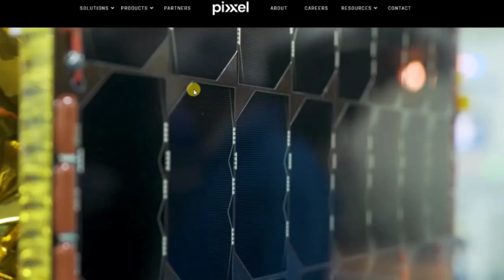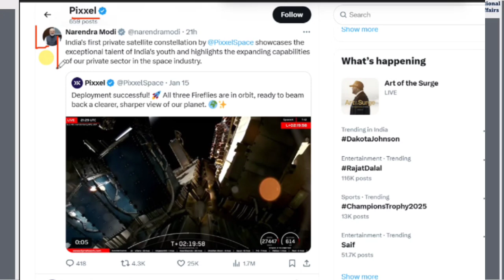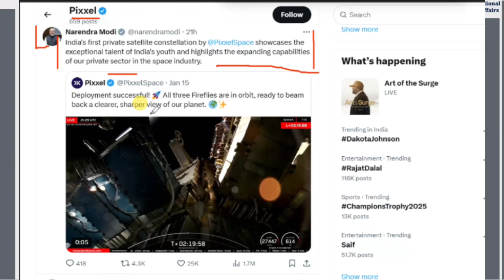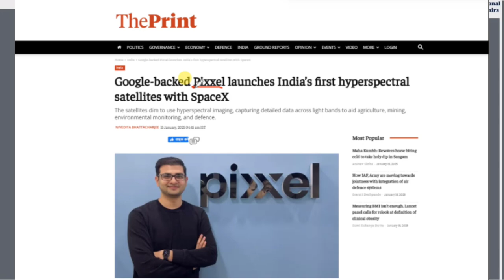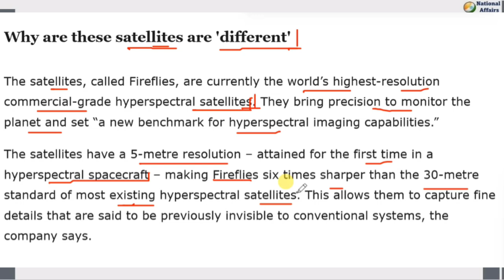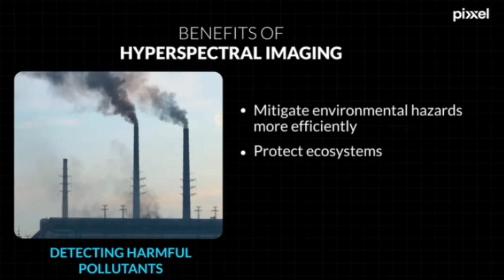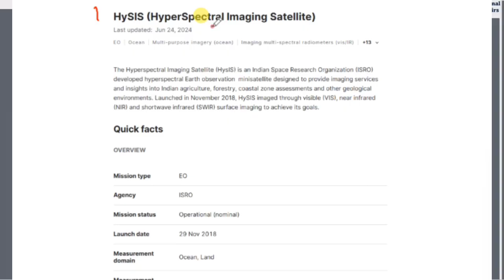Pixxel launch India's First Private Satellite Constellation | Hyper Spectral Satellite | firefly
Google-backed Pixxel launches India’s first hyperspectral satellites with SpaceX | By Brijesh Kumar